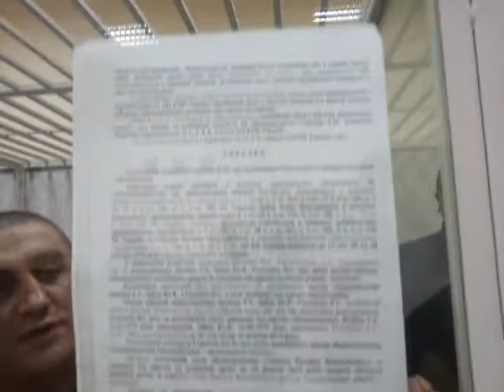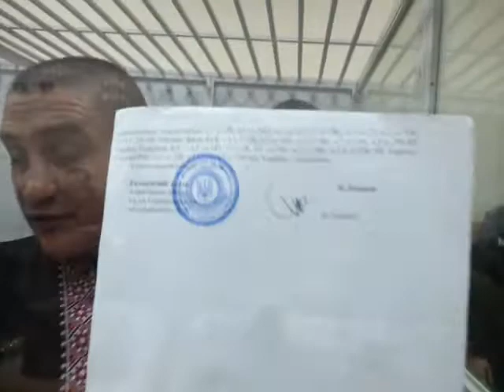Суд над Майданівцями в м. Тернополі 04.11.2014 р. біля 19год вечора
Майданівці скаржаться на порушення їх прав, просять надати їм медичну допомогу та звільнити з СІЗО під домашній арешт.